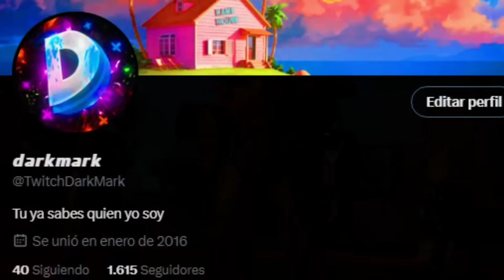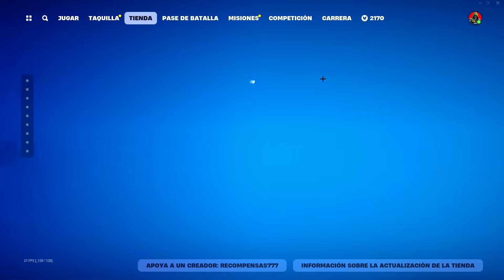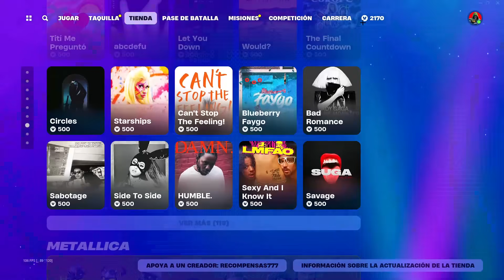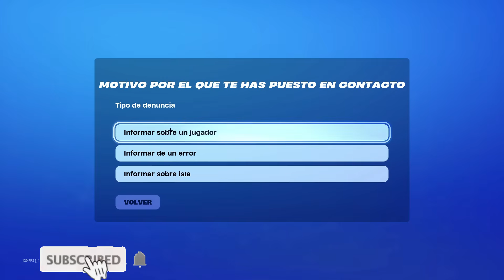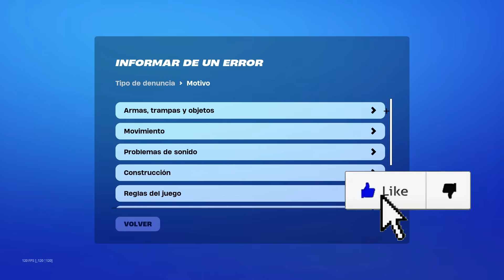*BUG OCULTO* Como conseguir PAVOS GRATIS en Fortnite Capitulo 5 Temporada 3 ✅ Pavos Gratis Fortnite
En este video os enseño Como conseguir PAVOS GRATIS en Fortnite Capitulo 5 Temporada 3

🚫Vídeo creado, editado y subido por DarkMark🚫 ©
Cualquier copia de Titulo, Descripción, Miniatura, etc... será Reportada

❌ Tags Ignorar ❌

fortnite capítulo 5,
fortnite mejores momentos
fortnite highlyghts
fortnite bruto,
fortnite de risa, Get you the moon, Kina, montaje de Fortnite, la mejor sensibilidad, bugha, epic games, ping alto, mi primer video, montage, epic montaje, sorteo Fortnite, pavos gratis, skins gratis, teamcyanic, video, como ganar partidas, tfue, Fortnite pro

Este Video trata acerca de: Fortnite​​​​​​​ PaVosGratis​​​​​​​ SkinsGratis​​​​​​​ freevbucks​​​​​​​ Filtraciones​​​​​​​ Capitulo5​​​​​​​ Tendencias​​​​​​​ Sorteo​​​​​​​